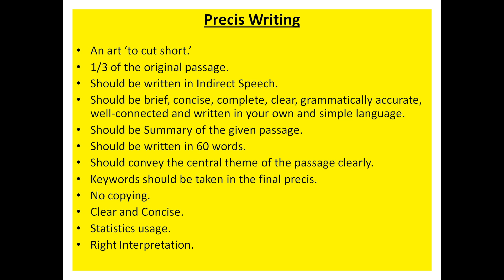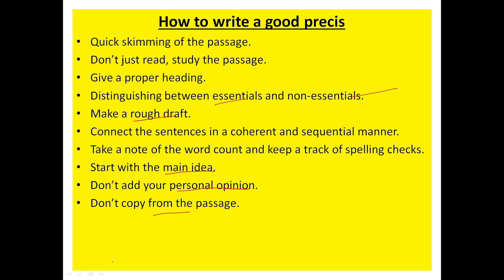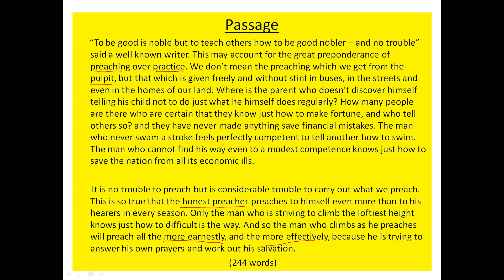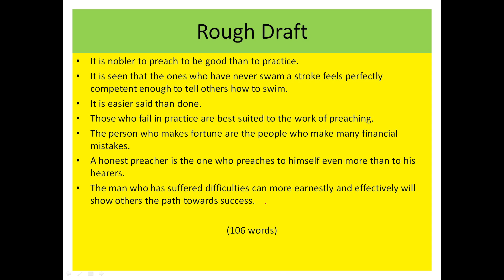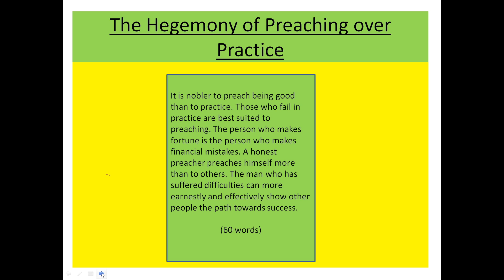PRECIS WRITING(1)|HOW TO WRITE AN EFFECTIVE PRECI | DESCRIPTIVE WRITING| RULES OF PRECI–(BY SHISHIR)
It gives me immense pleasure to inform you that we are introducing English Modules which will cover a wide range of topics that would be helpful in shaping your future. Through the acquired skill sets you can make a mark in society. These module sessions are designed for all those students preparing for govt. exams as well as for students studying in the school above class 6. These module sessions are also for students who cannot afford good schooling facilities, are underprivileged, and are in rural areas where the basic facilities and amenities are out of the question but there is internet penetration on which we base our faith for the future. These modules can become a weapon if wielded properly and will add a cutting edge to your personality. This initiative is to link every student to this channel and to act as an intermediary between the demand and supply of educational resources. Good content is what motivates the students to come together and fulfill their desire of having a good persona.